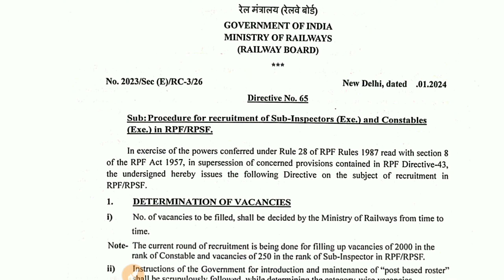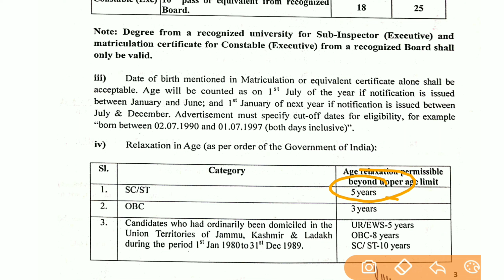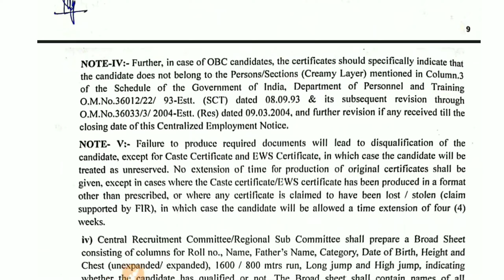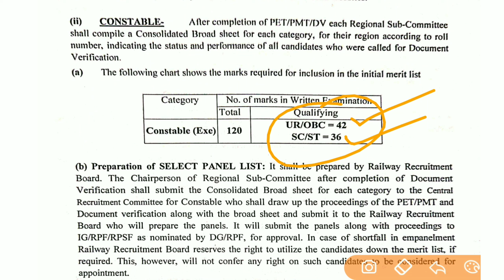RPF रेल्वे पोलीस भरती 2024 🎉जाहिरात आली 👉10वी वर 2250😍कॉन्स्टेबल भरती निघाली👨‍✈️फॉर्म सुरु झाले🔥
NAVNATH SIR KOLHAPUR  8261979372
VIVEKANANDA POLICE ACADEMY

RPF constable bharti 2022
rpf police Bharti 2023
2024,rpf new recruitment,rpf new recruitment notification,rpf new vacancy 2024 notification,rpf vacancy 2023,rpf upcoming vacancy 2024,rpf si upcoming vacancy 2024,rpf constable new recruitment,latest rpf recruitment 2024

rpf si vacancy 2024 in marathi

🎯ऑनलाईन /ऑफलाईन क्लाससाठी संपर्क करा. 😊

           स्वामी विवेकानंद अकॅडमी, वाठार (कोल्हापूर )
येथे सरळसेवा, पोलीस आणि आर्मी चे परिपूर्ण मार्गदर्शन.
                         लेखींची 100% हमी...
निवासीची उत्तम सोय.
संपूर्ण अभ्यासक्रम शिकवणारा एकमेव क्लास.

जेणेकरून नवीन व्हिडीओ सर्वप्रथम तुम्हाला Mobile वरती मिळत जाईल".

🎯About coaching -
teacher -Navnath sir. Sawmi vivekananda academy, kolhapur Call-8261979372

पोलीस भरती व इंडियन आर्मीचे लेखी व मैदानीचे परिपूर्ण मार्गदर्शन मिळण्याचे एकमेव ठिकाण. 🔥🔥